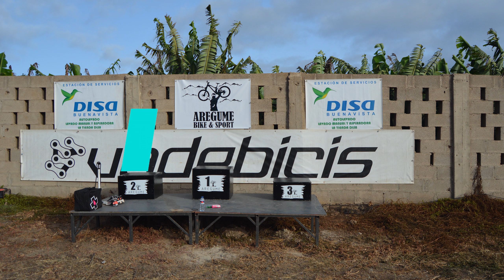Competición DH La Peña Tenerife ( DOWNHILL ) 🏆🥇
Lugar: BUENAVISTA DEL NORTE
Fecha Celebración: 13/06/2021 Hora Salida: 10
Responsable: YURENA
Organización : vadebicis
Después de muchos años se vuelve a celebrar la competición dhi la peña con muy buena acogida por parte del publico y de los corredores, esperemos se celebren muchas mas y sea la primera de tantas en la isla que ya se echaba mucho de menos el ambiente, muchas felicidades a todos los corredores en especiales a los ganadores muchas gracias a la organización por la facilidad para poder realizar todas las tomas y sacar las fotos espero un montón que les haiga gustado a todos.
si sales en el video deja comentario te etiqueto en los comentarios
y si quieres el video déjame un comentario

Cuida las las zonas 🏞 respeta el paso de persona 👨‍👦‍👦 y animales  🐶🐱🐼  si rompes algo repáralo ,los caminos no se limpian solos 🚯 cuídalos que son de todos para disfrutar de la naturaleza 🌱y no olvides llevarte tus desperdicio ⛔⛔ saludos a todos y a disfrutar de la vida
Descenso en bicicleta MTB por pistas  senderos urbanos, surf, pesca submarina ,drones ,
y mucho mas intentare subir mínimo dos videos por semana también empezare a dar mi opinión
sobre productos que voy probando.

Para unirte a grupo WhatsApp deja comentario y te digo como unirte
videocámara GoPro 8 Blake  2.7k 60 ft lo baje a 30 en renderización
nikon 5200
Productos que voy probando pregunta lo que quieras ❗❗❗❗❗
Componentes bicicleta y accesorios 🚵‍♂️🚵‍♂️🚵‍♂️🚵‍♂️🚵‍♂️🚵‍♂️🚵‍♂️🚵‍♂️
Protector pedales
Linterna foco luz
Ropa y protectores 👕🧦🩳🩲👕🧦👕👟🩲🩳
Calcetines dh
cámaras y accesorios que utilizo 📷📷📷📷📷
Soporte barbilla GoPro
Arnés ajustable para el pecho para GoPro